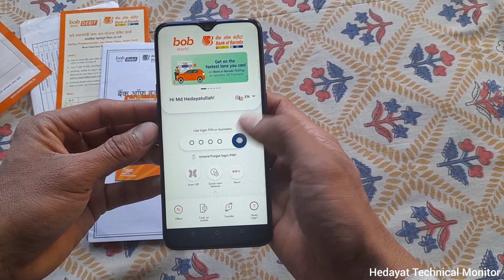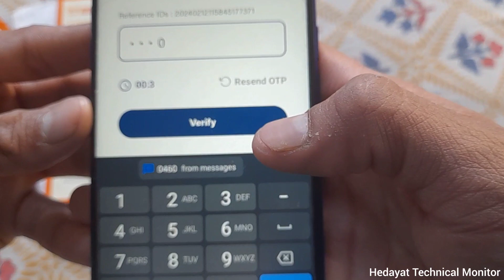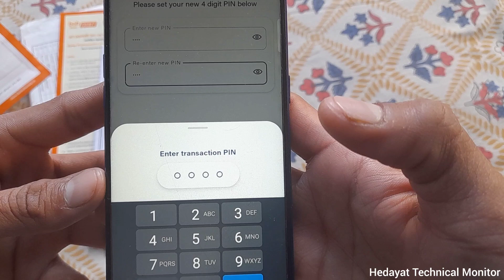Bob ATM pin generation mobile se | Mobile se atn ka pin kaise banaen | How to generate ATM pin Bob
How to generate ATM pin Bob
How to generate ATM pin Bob online
How to generate atm pin Bob world